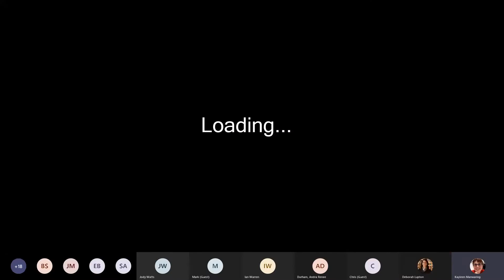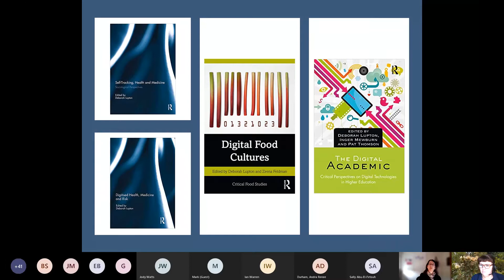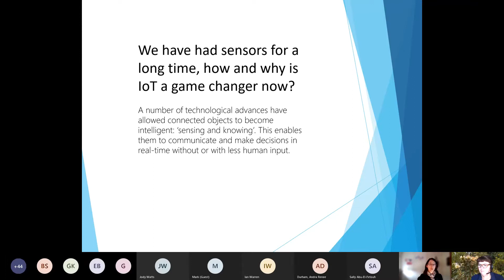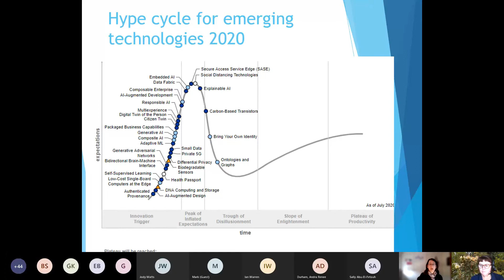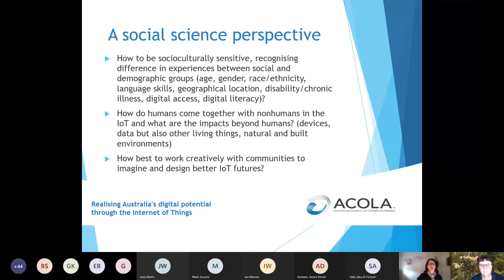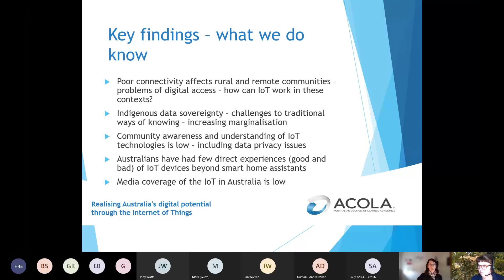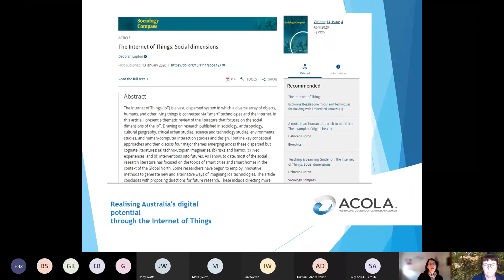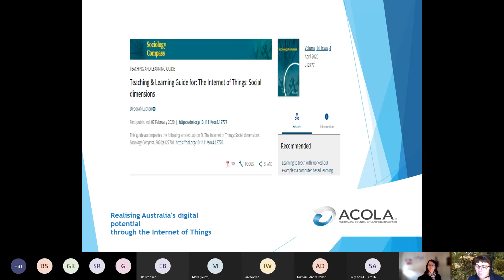The Internet of Things in Australia: Social Impacts and Issues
Presenter: Professor Deborah Lupton
Host: Dr Kayleen Manwaring
Challenges for a Cyber-Physical World Seminar Series, Seminar 1 8 July 2021